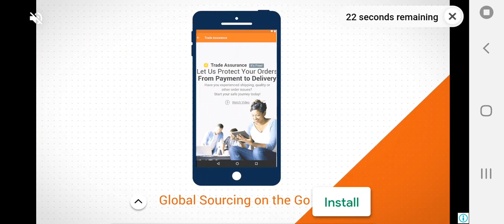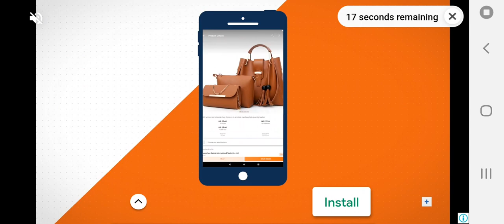warship of battle kongo New era Samsung A30S Phones. Android games (2)